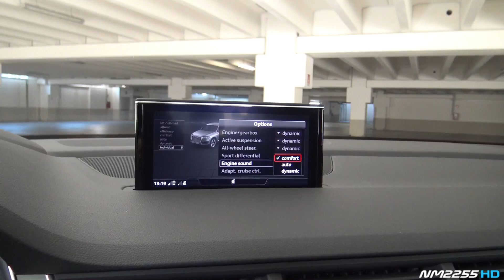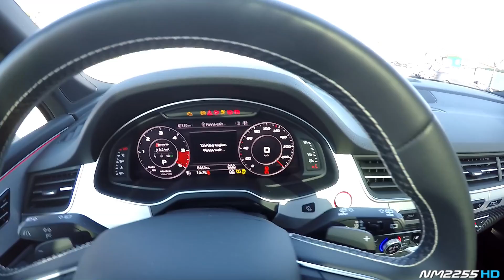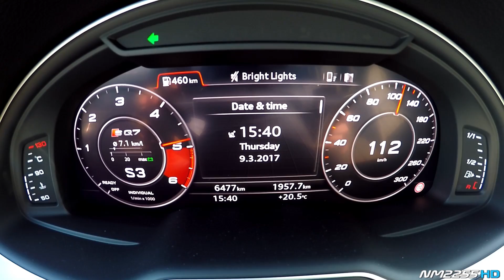2017 Audi SQ7 4.0 V8 TDI Active Sound System (FAKE Exhaust Sound)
The 2017 Audi SQ7 4M 4.0 V8 TDI uses the Audi Active Sound System which is a synthetic exhaust noise played through the speakers that is matched to the revs. This video shows the difference between Comfort mode and Dynamic mode.